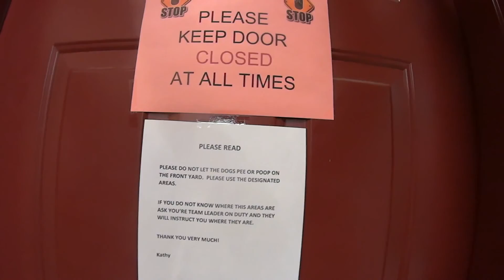Extreme Excitement and Anxiety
Two overly excited, anxious dogs came into the shelter and the excitement caused them to fight. It took a week or so to get them manageable So they could deal with the anxiety of shelter life on top of how anxious they both already were. These 2 were definitely a challenge! The following video is proof that you should never get 2 puppies at the same time unless you plan on putting hours into training. If not the way they feed off of each other can have negative consequences.